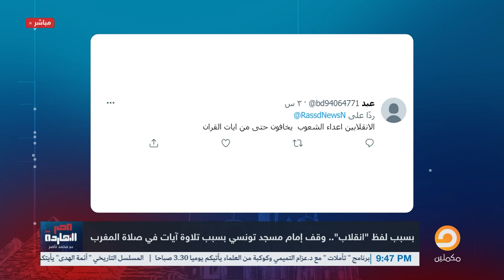مش هتصدق! .. قيس سعيد عزل إمام مسجد عشان قرأ آية فيها كلمة "انقلاب"